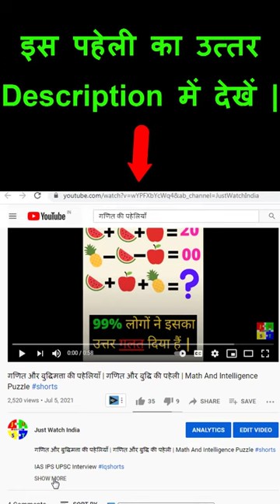गणित की फोटो वाली पहेली | Marvel Character Puzzle Of Maths | Paheliyan In Hindi With Answer 🤔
इस पहेली का उत्तर इस प्रकार होगा –
यहाँ पर Hulk =  5
Spider-man = 9
Batman  =  7
है तो
5 x 9 = 45
5 + 7 = 12
7 + 7 – 1 = 13
9 + 5 = 14

IAS, IPS Interview,